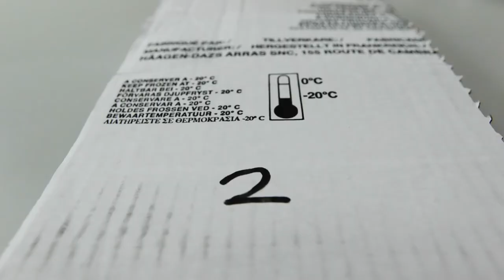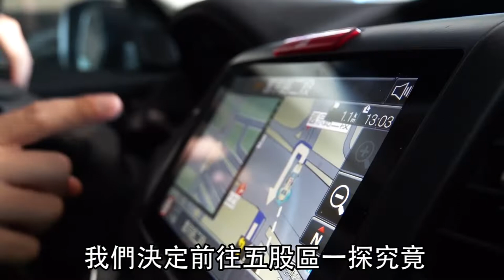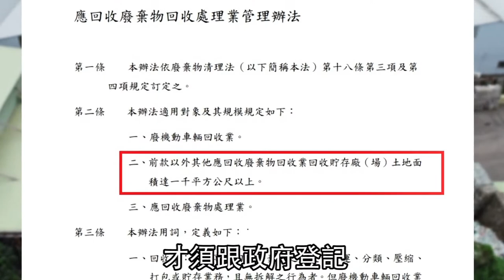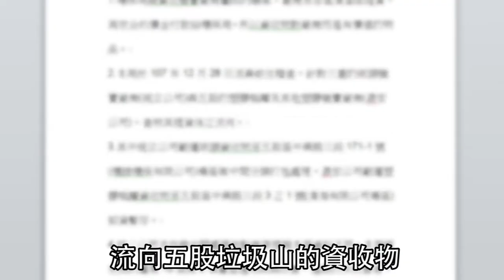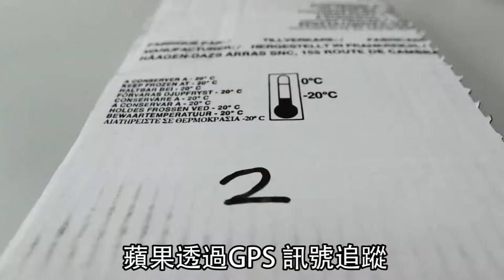【GPS追真相】來來來清潔隊、去去去垃圾山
黑幕揭密！《蘋果》將裝有GPS（衛星定位）的回收物，投入新北市清潔隊回收車，竟發現所有GPS訊號，都被送往有「城市毒瘤」之稱的五股垃圾山。《蘋果》前進該處，被大門深鎖的鐵皮工廠阻擋在外；求證新北環保局，官員態度消極，不願回應業者是否違法，僅表示其廠區沒超過1千平方公尺，依法不需登記列管。